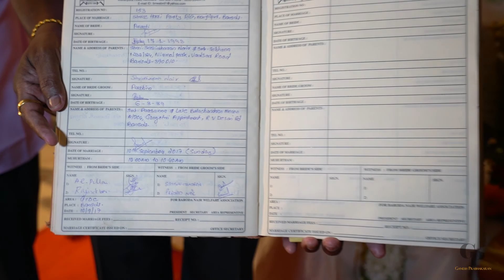Kerala Wedding highlights 2017 Prabin and preeti : Trailer | Ganesh Prabhakaran Creations